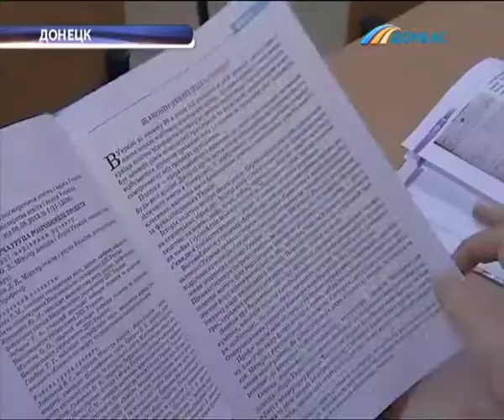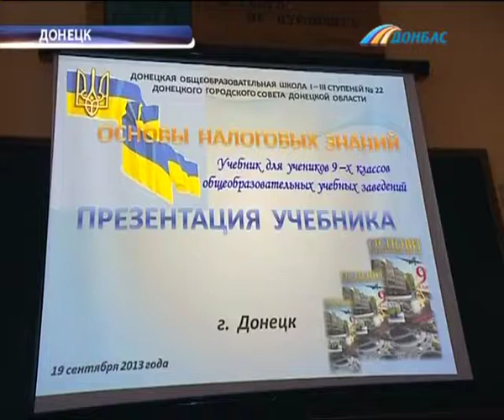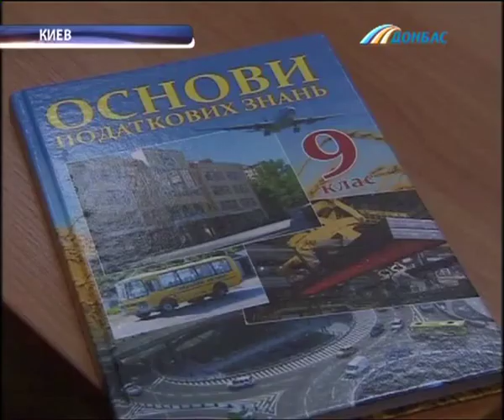Уроки о налогах в Донецке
Заплатил налоги - спи спокойно. Ученики 9-х классов будут получать основы налоговых знаний. Сегодня книгу презентовали два министра, которые и являются инициаторами издания такого пособия. На первом уроке о налогах побывали наши корреспонденты.

Эти и другие новости Вы можете посмотреть в выпуске информационной программы «Время новостей Донбасса» за 19 сентября на сайте телеканала Донбасс